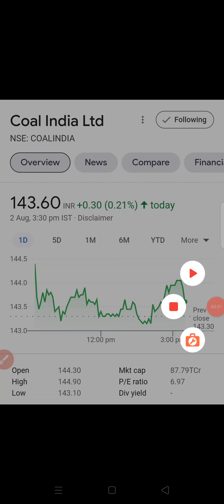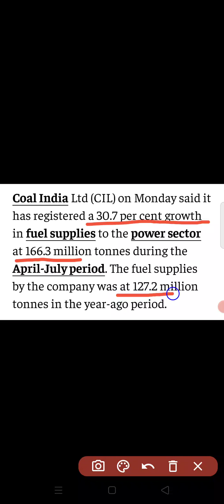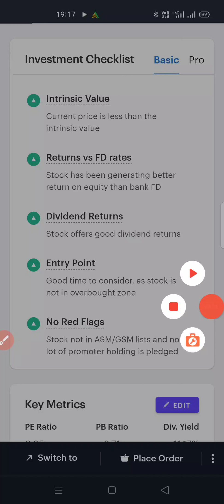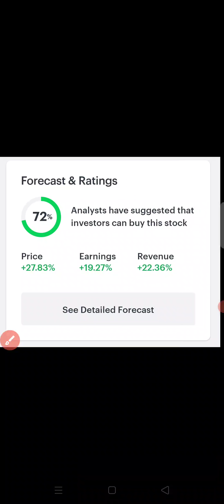Coal India Share Latest news | Coal India Share today news | Coal India Share Target